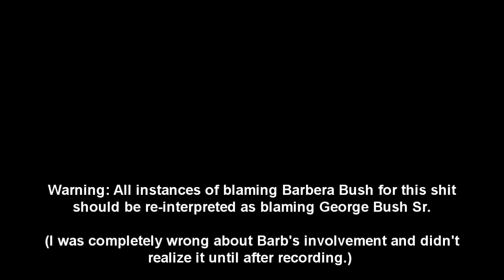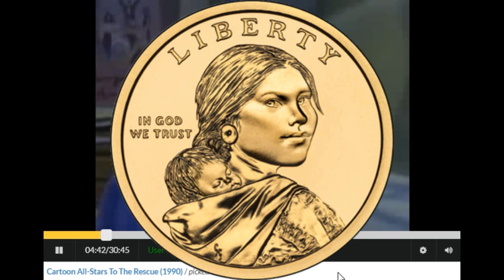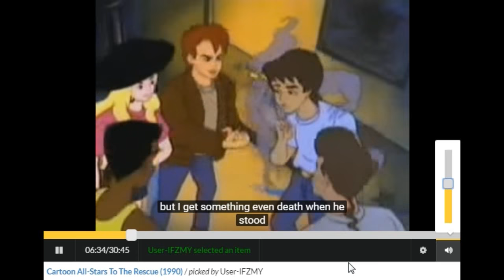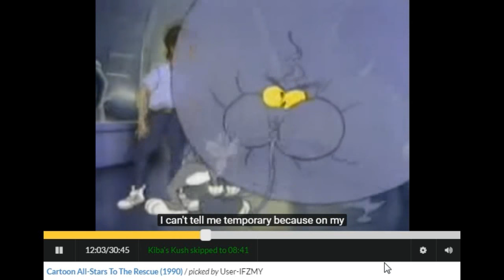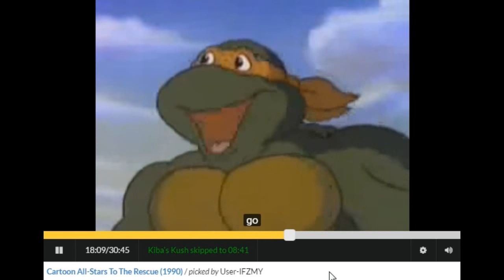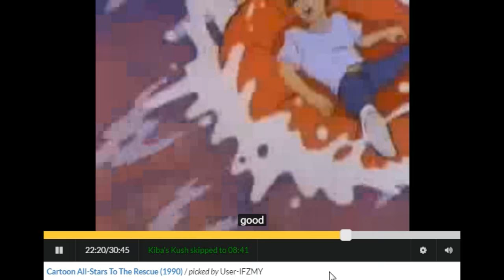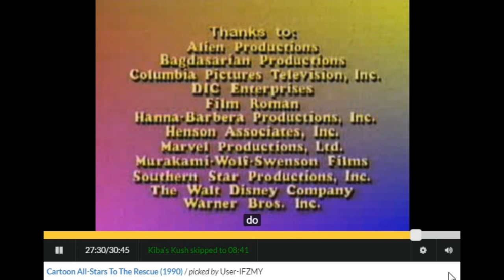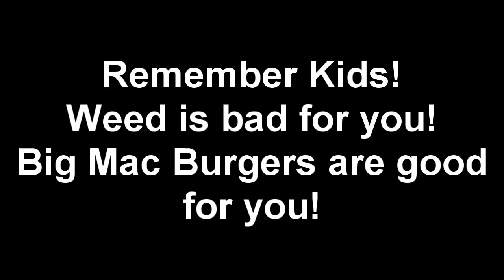Gonzo and Friends Watch "Cartoon All Stars To The Rescue"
Recorded on a somewhat humid and slow day, May 25
I subject our 90's loving group to the horrors of the Bush Sr. era of anti-drug propaganda with a public service announcement special mixing various 90's and earlier cartoon icons that were volunteered by their studios to say that weed will make you a dying dysfunctional lunatic (which according to most recent studies is a fucking bullshit lie.)